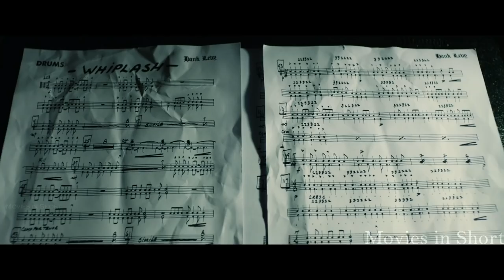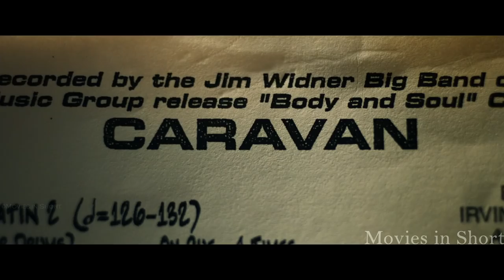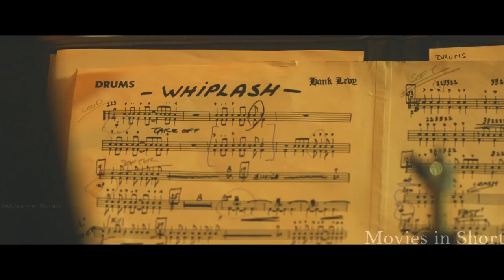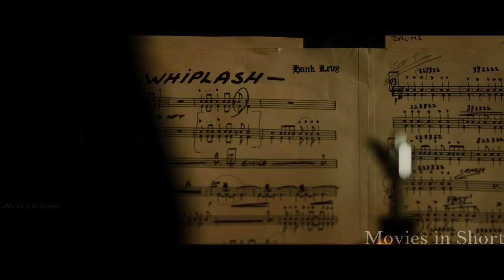A Sadistic Drum Instructor Pushes His Student Until He Snaps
Movie summary: Andrew's passion to become the best drummer quickly spirals out of control as his drum teacher pushes him to become the best.

About our Channel:

Movies in Short is a channel dedicated to giving you story recaps of the newest and older movies🎬

To produce a single video it will take us at least 2 days with a couple of people working on it from our Team :
- First we have to chose what movie or serie we will pick to do the recap
- Then our writer begins to write the script for the recap which takes quite some time
- Our narrator will give his voice-over for the recap explaining details and things you might have missed in the movie, while making it interesting for viewers
- Once the material is ready, our editor begins to edit the recap and making it into a movie recap, adding Value to the overall video
- When everything is finished we take one more look to see if its alright and then we upload it to our audience so they can enjoy the amazing Recap 🎥